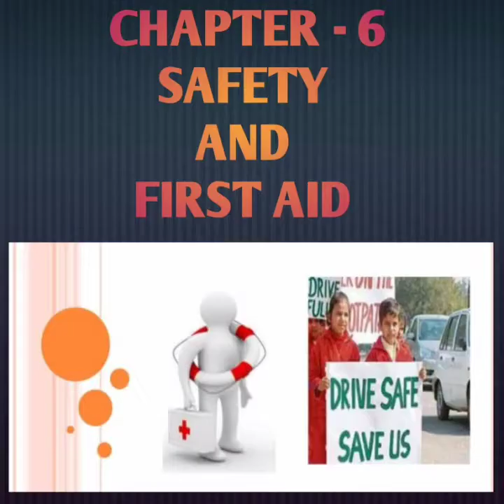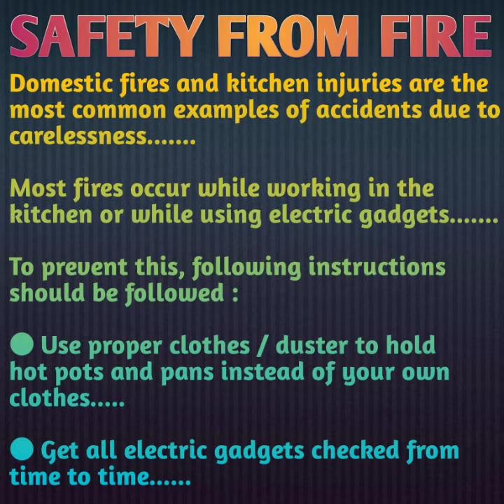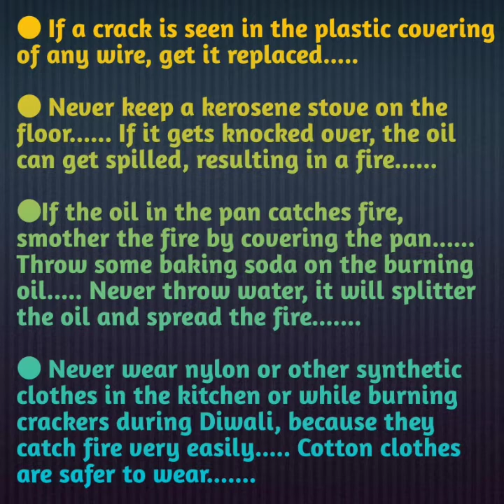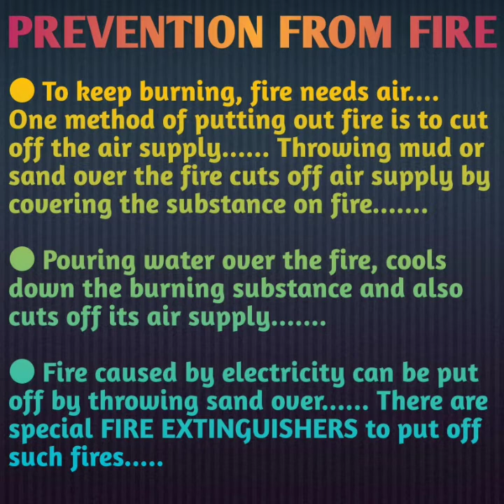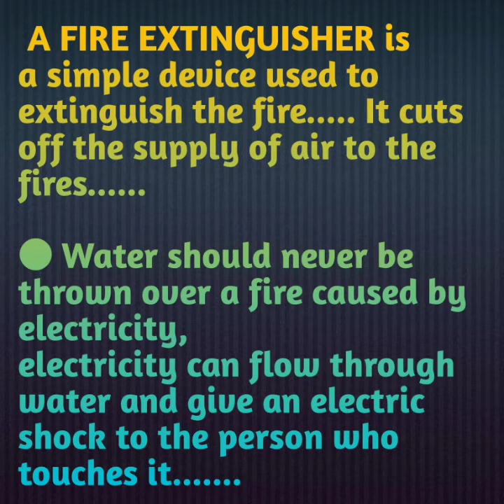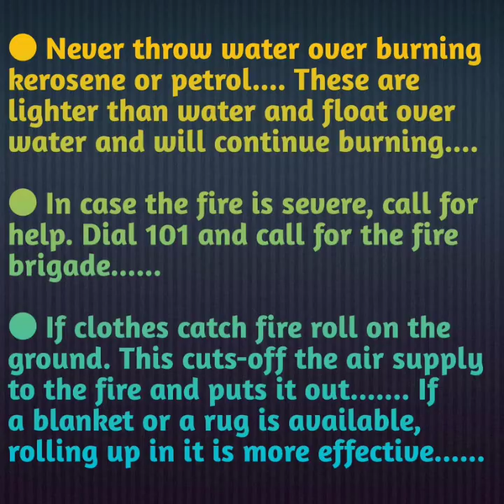Chapter-6 SAFETY AND FIRST AID (PART-2) 25 May 2021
senseorgans Safety From Fire
SCIENCE CLASS-5